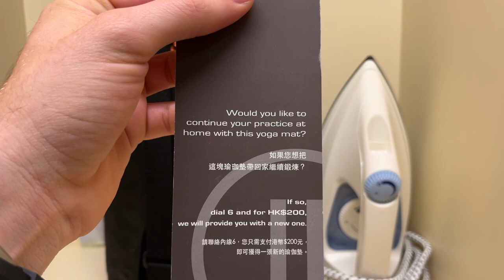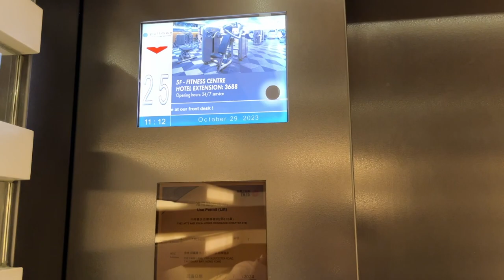PULLMAN PARK LANE HONG KONG 🇭🇰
A quick tour of the Pullman Park Lane luxury hotel in Hong Kong.